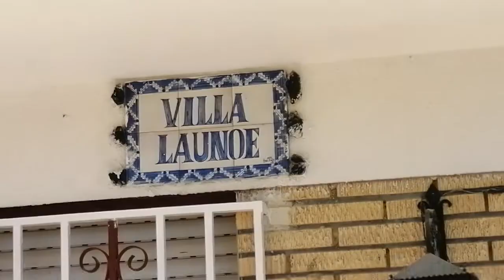huerto limpieza sc